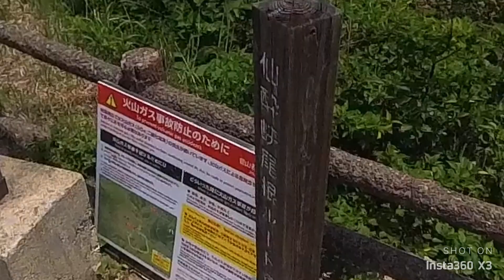🥾仙酔峡ハイキング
熊本県の阿蘇山の登山口のひとつ「仙酔峡」の近くの丘を周るハイキングの動画です。
・駐車場を出てから
・橋を渡って
・坂を登って
・階段を登って
・蛇をみつけて
・丘に登って
・カッコーの鳴き声を聞いて
・降りてくるまで
…の、約30分間です。